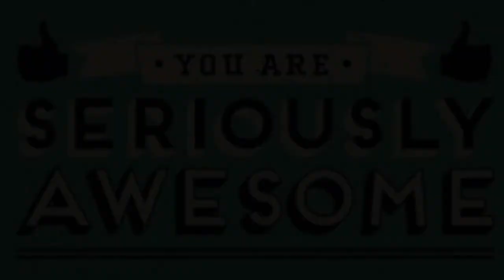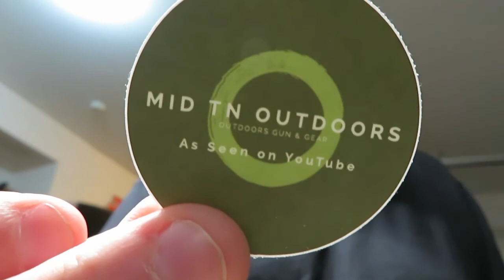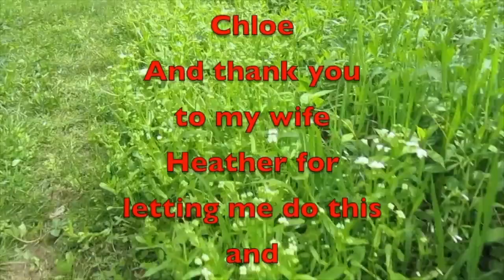Thank You All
Thank You All give away.
Must say hi in the comments.
Starts Today 5/16-5/23
There will be two winners.

Amazon Link
Nomadic Gear Backpack Clip